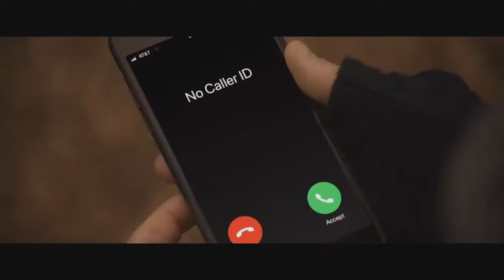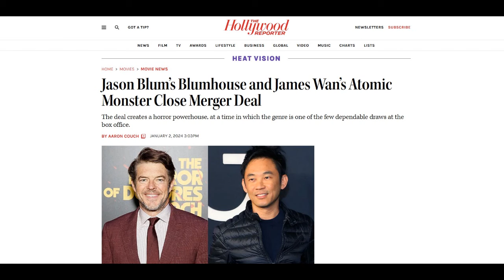The History of Blumhouse Productions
I look at how Jason Blum's production company has grown to become the home of several successful horror movies, popular franchises and acclaimed Oscar winners, many with economical budgets.